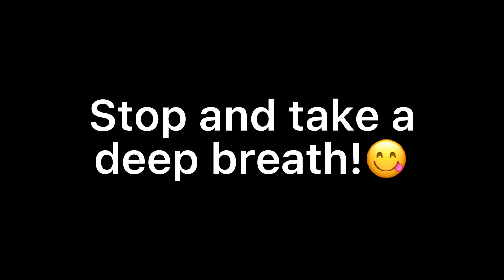Watch this if your willing to quit..🥺❤️